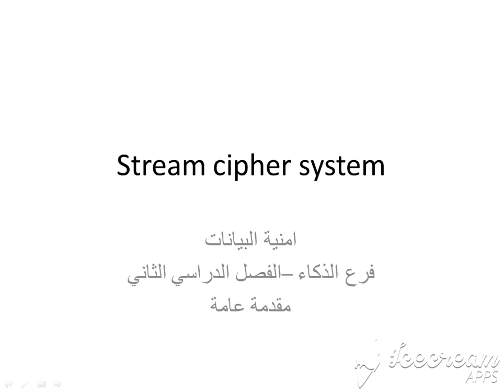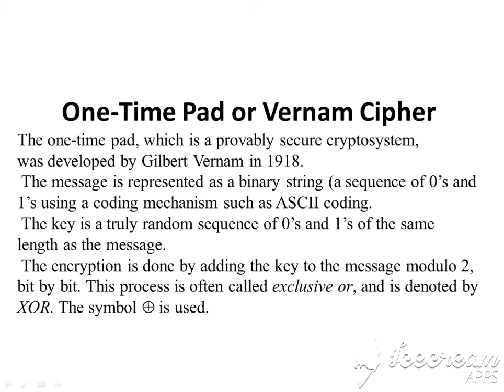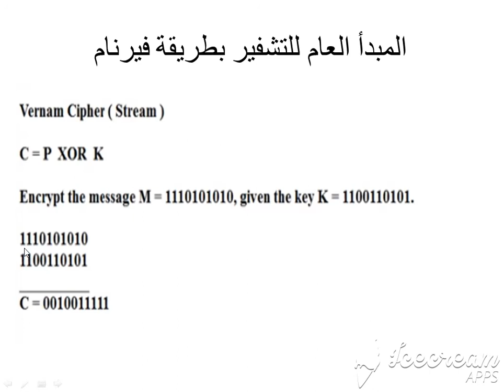stream cipher p1 Shaymaa Hameed 1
علوم الحاسوب
المرحلة الرابعة
الذكاء الاصطناعي
امنية البيانات11-dATA sECURITYii
د.شيماء حميد شاكر